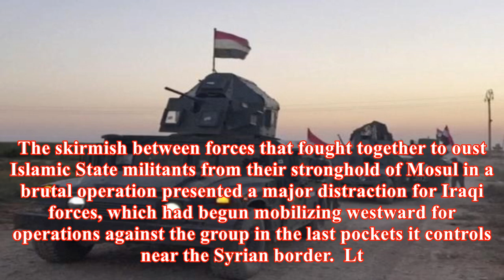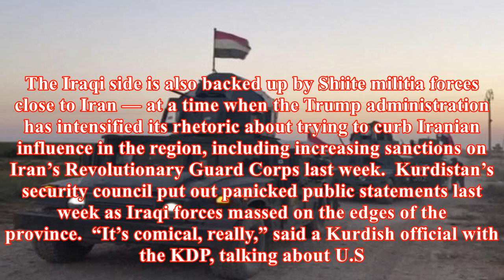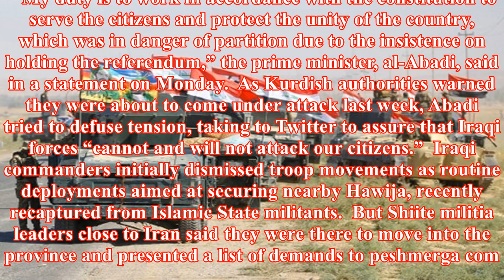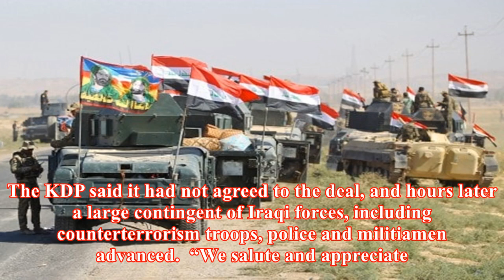Iraqis seize military base, oil field from kurdish forces near contested kirkuk